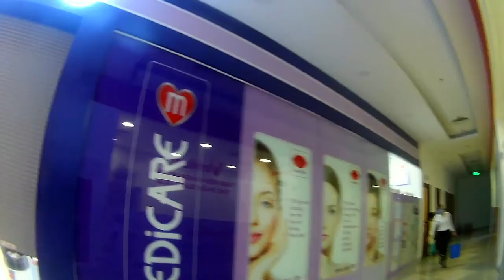Người Dân Đi Siêu Thị Vincome Quảng Ngãi Có Đeo Khẩu Trang Phòng Dịch Corona Không Mùng 8 Tết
Ở video hôm nay mình sẽ chia sẻ với các bạn Người Dân Đi Siêu Thị Vincome Quảng Ngãi Có Đeo Khẩu Trang Phòng Dịch Corona Không Mùng 8 Tết
Nếu các bạn thấy video Người Dân Đi Siêu Thị Vincome Quảng Ngãi Có Đeo Khẩu Trang Phòng Dịch Corona Không Mùng 8 Tết  hay hãy like, chia sẻ và đăng ký kênh ủng hộ mình nhé